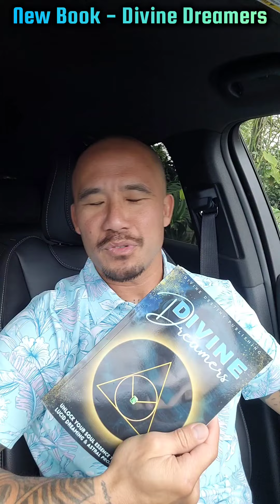Divine Dreamers... new book discussion coming up at some point in the future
Another book discussion coming up... at some point in the future lol. Been slacking lately 😅